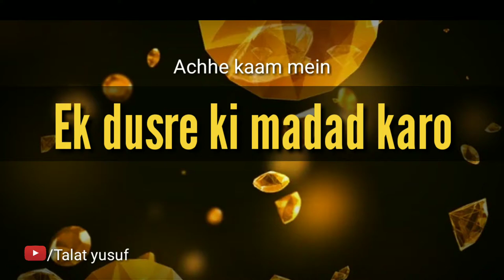Achhe kaamo mein ek dusre ki madad karo bure haram kaamo me ek dusre ki madad na karo